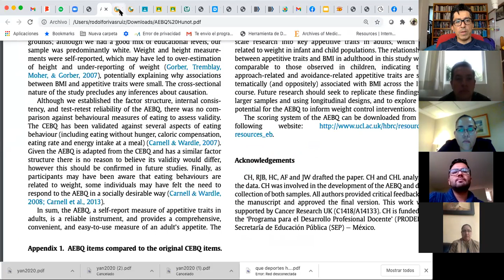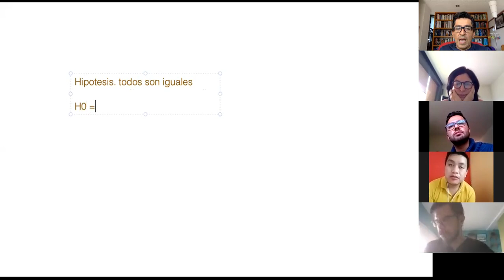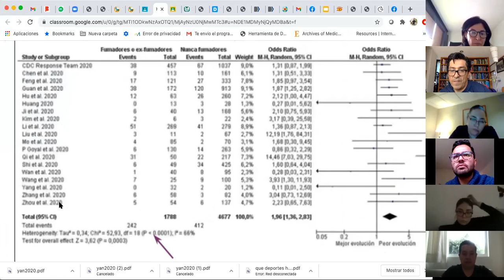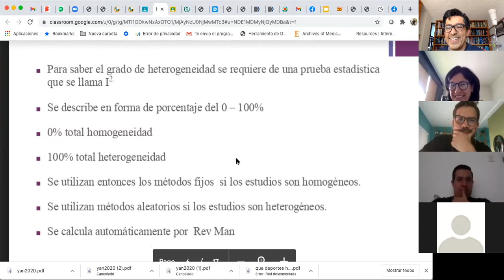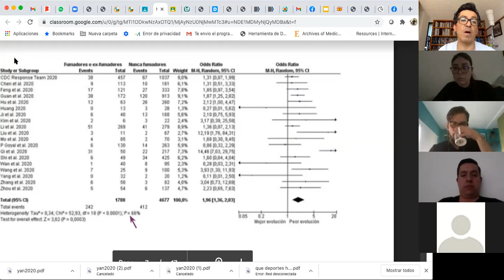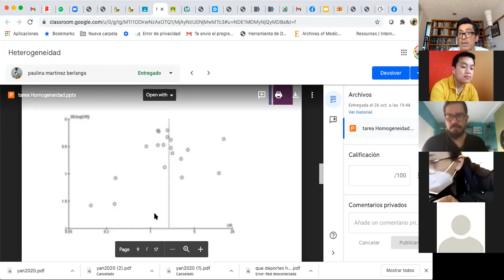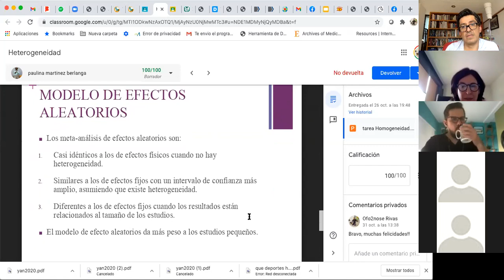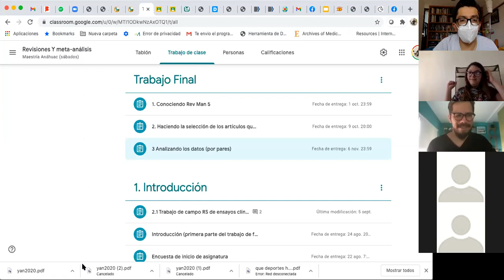Heterogeneidad en revisiones sistemáticas